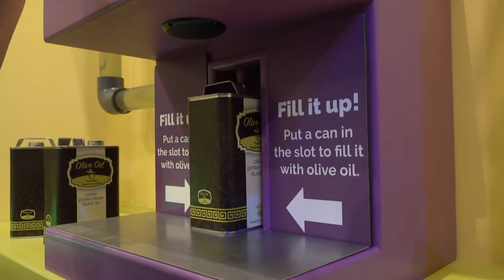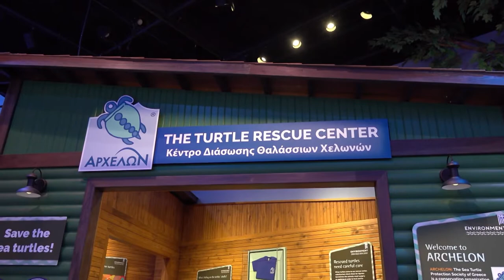TMTG Media B roll 2min45sec